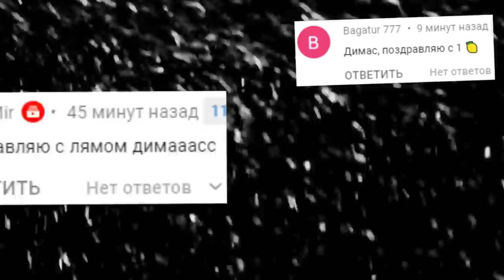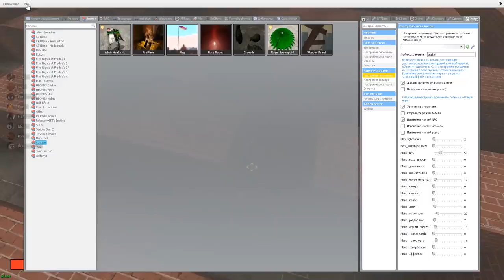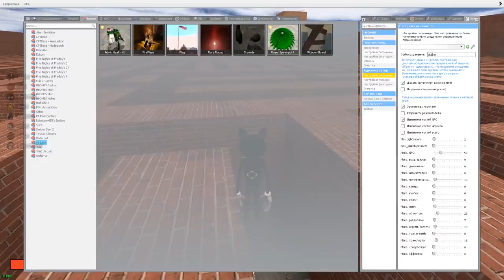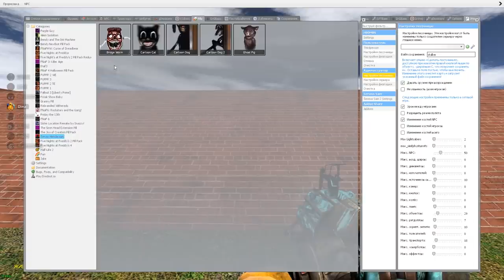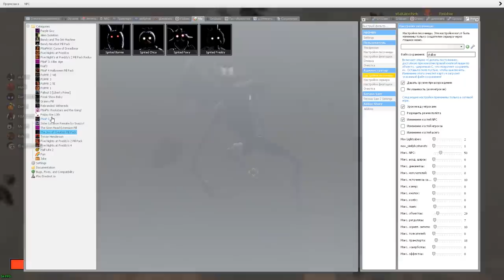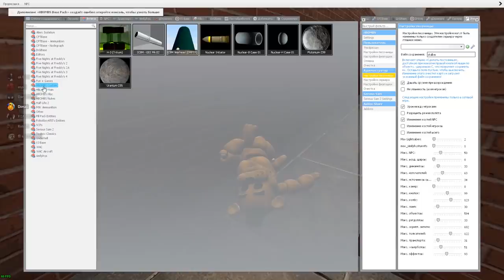МОНСТРЫ ХЕНДЕРСОНА В БОЛЬШОМ ЛАБИРИНТЕ ГОНЯЮТСЯ ЗА НАМИ ГАРРИС МОД SCP ► Garry's Mod